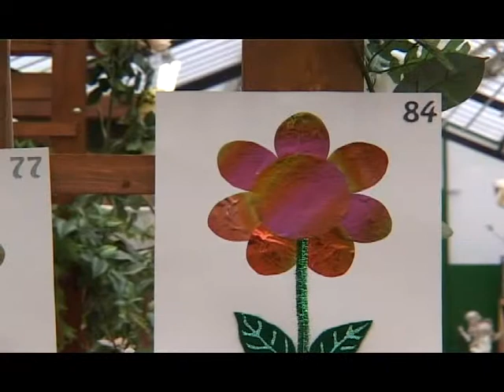Kidzone - Seven Times Table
The video 'Seven Times Table' is taken from the DVD -- 'Times Tables'. Published by CYP Limited in 2005.

The DVD provides a practical, everyday approach to grasping the times tables.

It relates times tables to shopping, money, craft activities, science & nature, transport and much more!